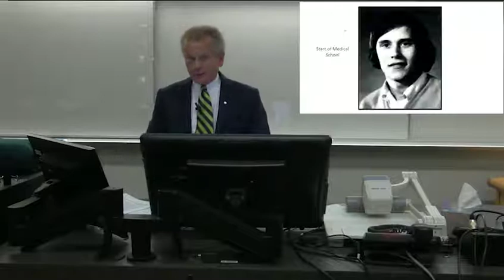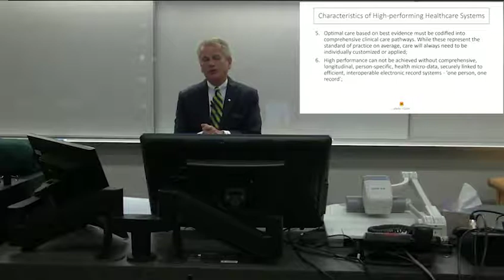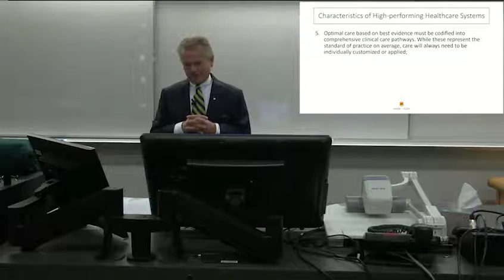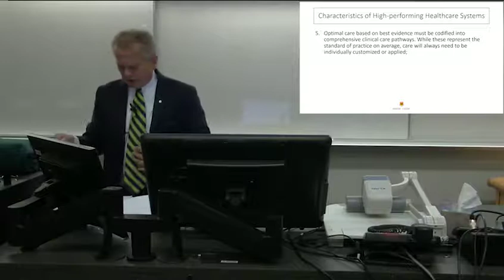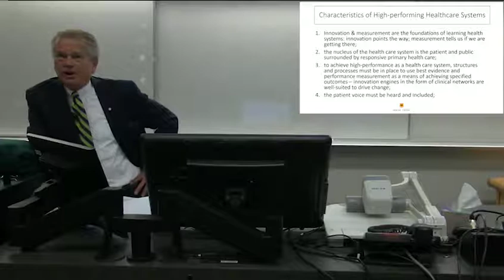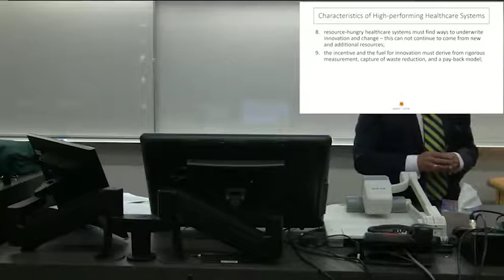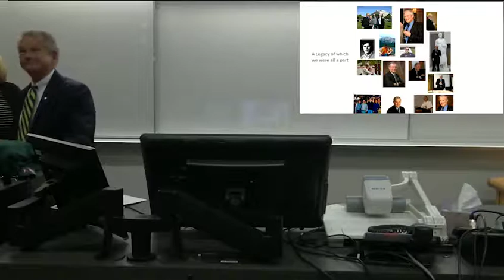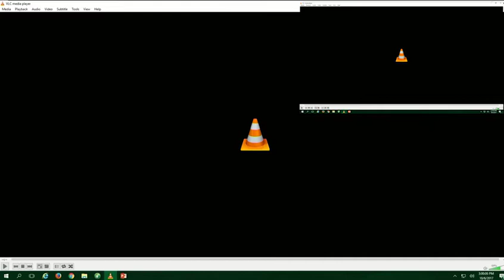Dr.Tom Noseworthy's Cy Frank Lecture, October 6, 2017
Dr. Tom Noseworthy, Professor, University of Calgary giving the 2017 Cy Frank Lecture at the U of A, October 6, 2017